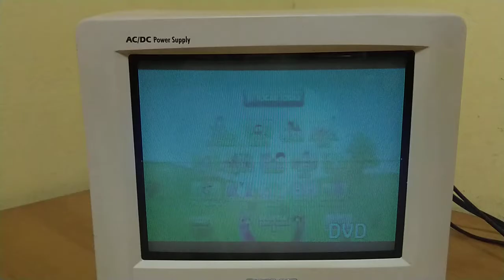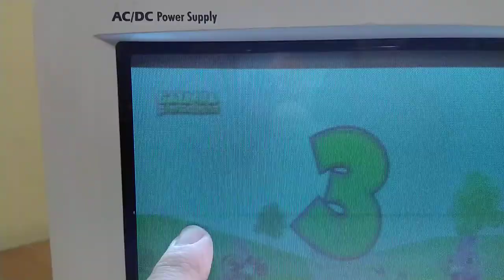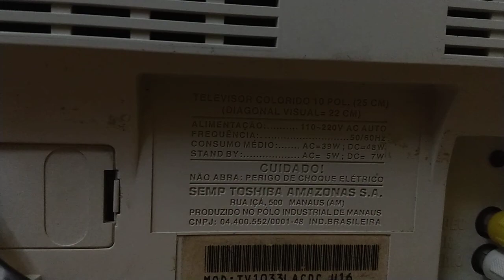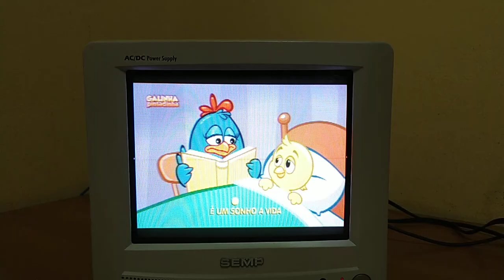teste tv tubo Semp 1033AV